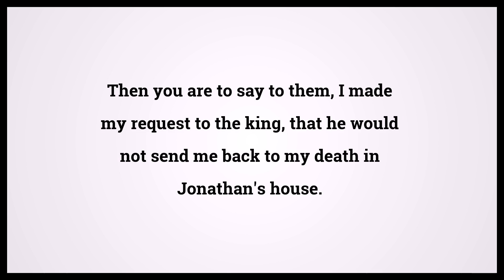Holy Bible Jeremiah 38:26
Video shows Holy Bible Jeremiah Chapter 38 Verse 26: Then you are to say to them, I made my request to the king, that he would not send me back to my death in Jonathan's house. Powered by MaryTTS. Text taken from Bible in Basic Edition. Bible Jeremiah 38:26